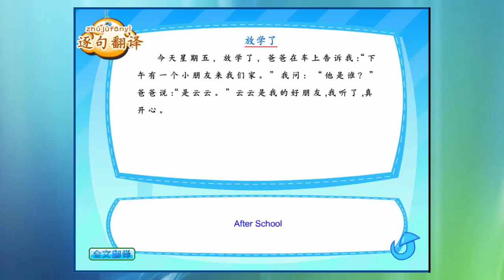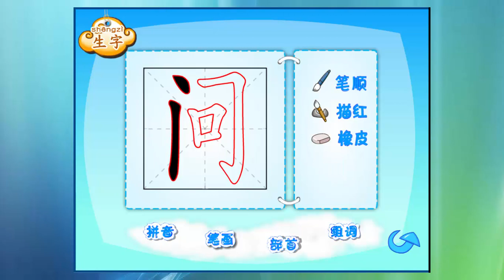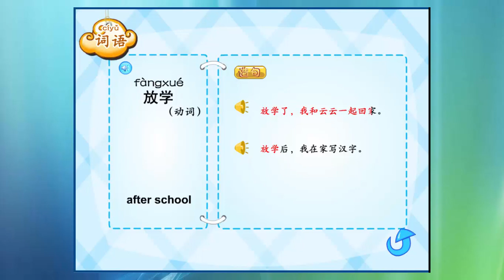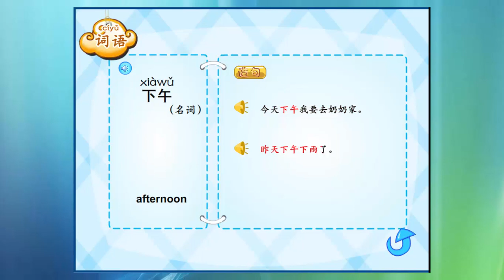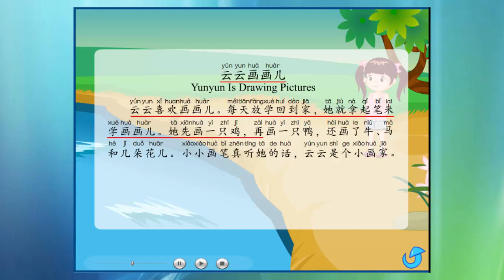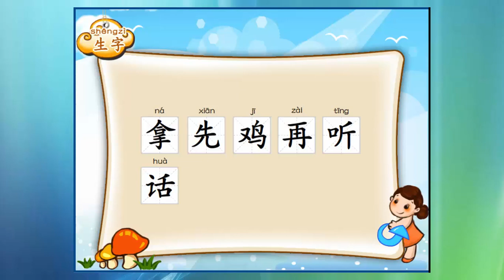Learn Mandarin Zhongwen Book 2 Chp 3